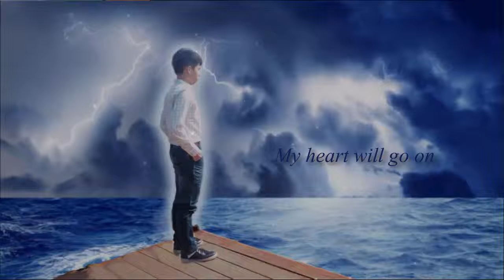My heart will go on - Thượng Tiên Yên - Thả nỗi buồn vào biển khơi